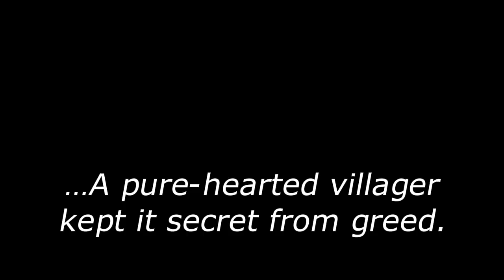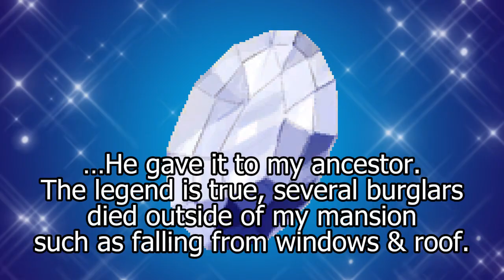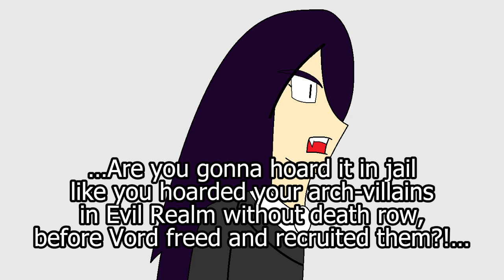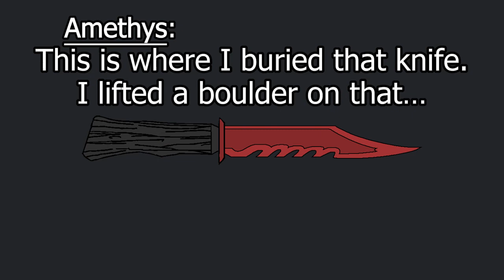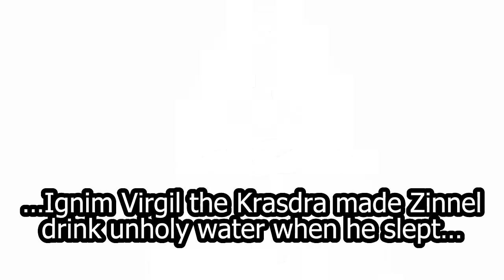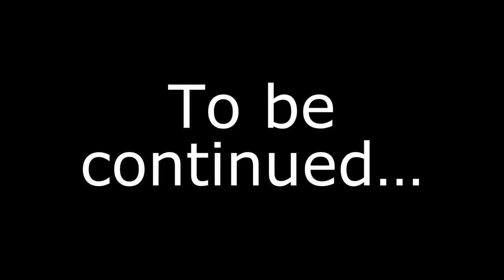AnimeXVigame 3 Ep 15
Vesnill Town & Killer.
The Heroes visit Vesnill, Zin’s birthplace. They must find perpetrator who murdered Zin’s parents to end Amethys’ bad mood.

Zin, Amethys, Lucy/Lu, Anyx, & Rhodum/Belvolk Lumiel, NL the Crime Killer, Vix, Abram Mondir, Lia (c) My Original Characters/OCs
Mario (Super Mario Bros.), Link (Legend of Zelda), Fox McCloud (Star Fox), Donkey/DK (Donkey Kong Country) (c) Nintendo
Goku (Dragon Ball Z/Kai/Super), Naruto Uzumaki (Naruto: Shippuden), Monkey D. Luffy (One Piece), Ichigo Kurosaki (Bleach) (c) Shonen Jump/Shueisha
Mentions: Wart (Super Mario Bros. 2), Porkey (EarthBound/Mother)